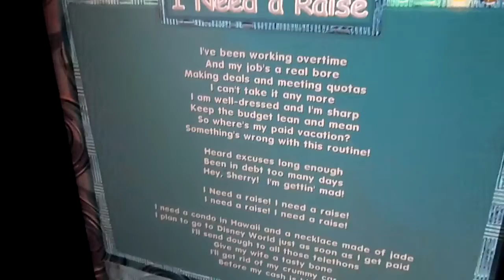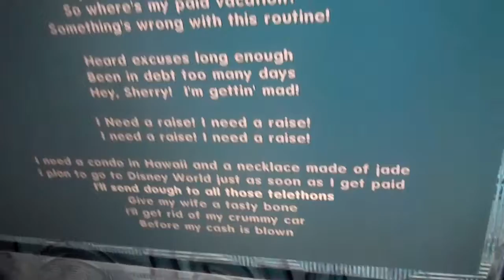Disney quess song maker